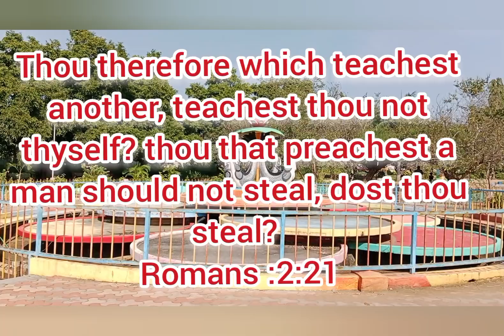Kanmalain uliyangal / Daily Bible word/ Romans 2 :21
களவு செய்யாதிருப்பாயாக
தினம் ஒரு வசனம்
கன்மலையின் ஊழியங்கள்
அந்தியூர் புதுப்பாளையம்
 ஈரோடு மாவட்டம்